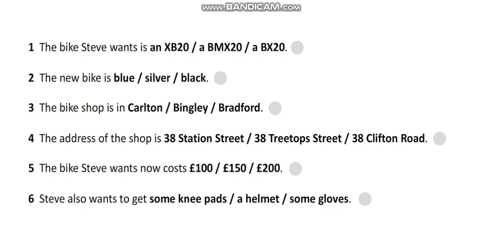EXCEL 6 for Kaz M9c / Ex.7 p.105 / Listen & Choose